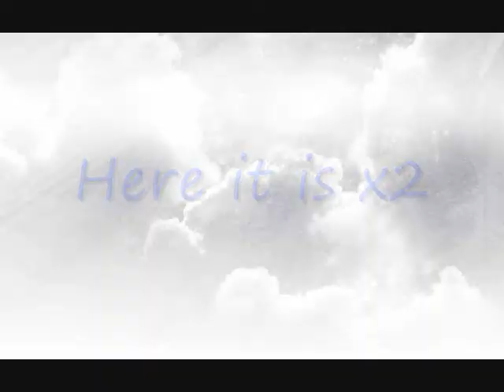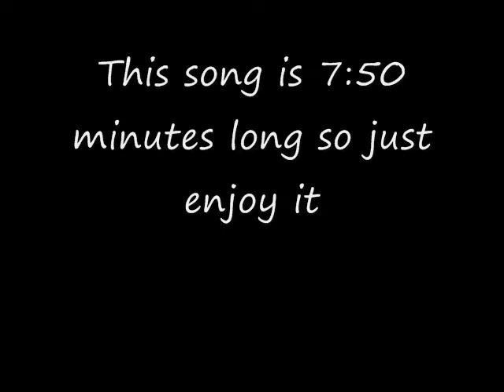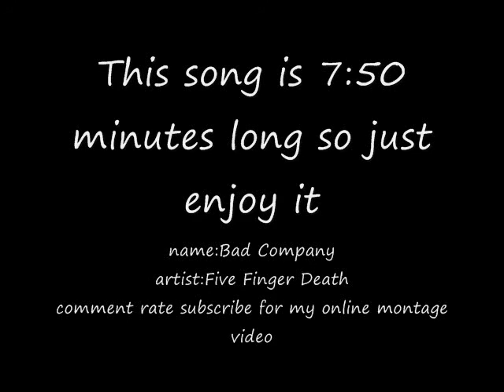Bad Company 2 Sniper montage